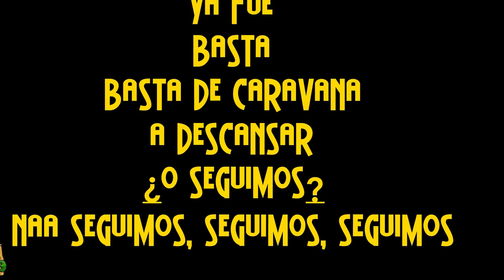LOS TUMBA LOROS (CARAVANA) VIDEO CLIP OFICIAL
CONTRATACCIONES MD PRODUCCIONES CEL 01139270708
LINK DE DESCARGA MP3